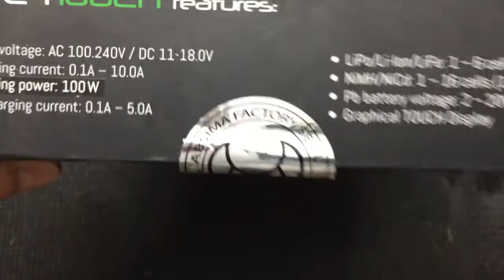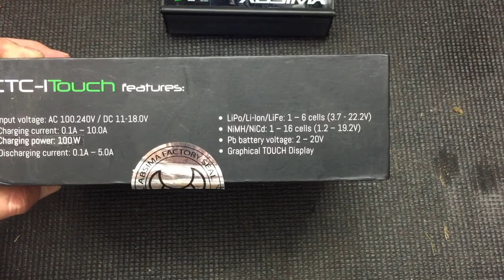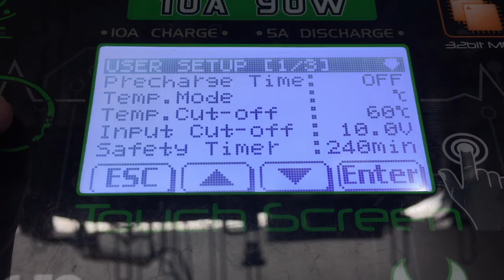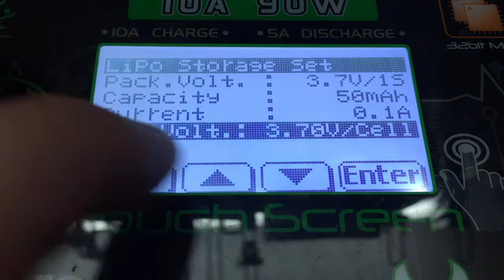Absima CTC 1 Touch Kurzvorstellung